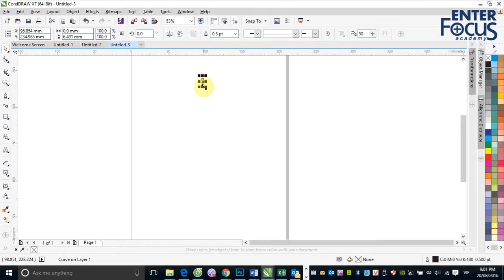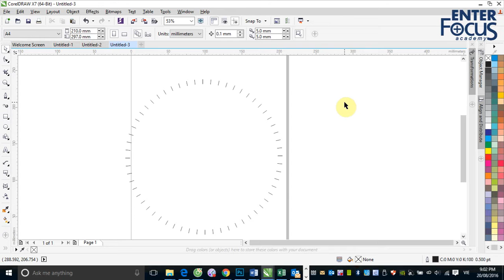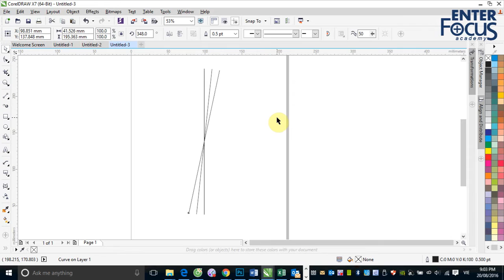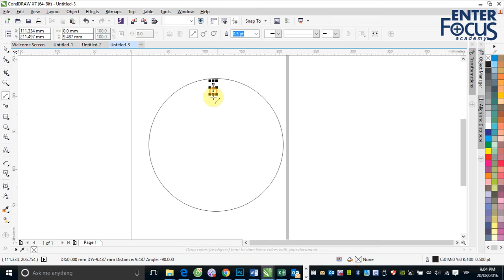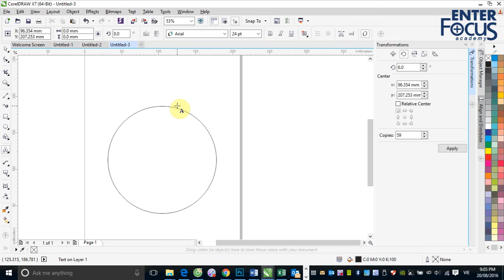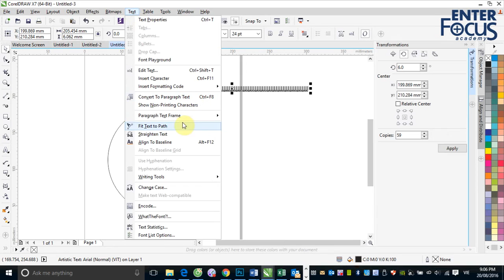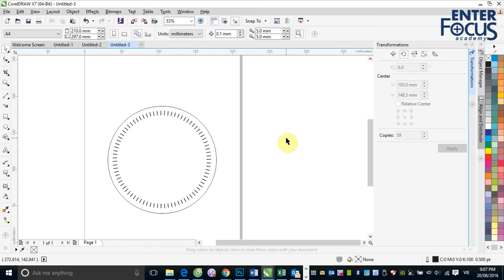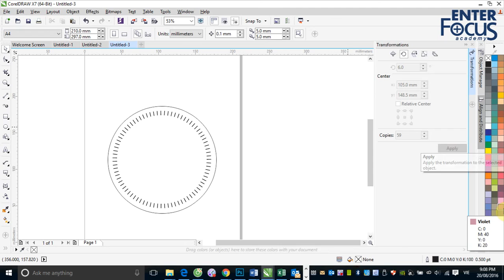Buổi 7_5 Chia vạch số cho mặt đồng hồ